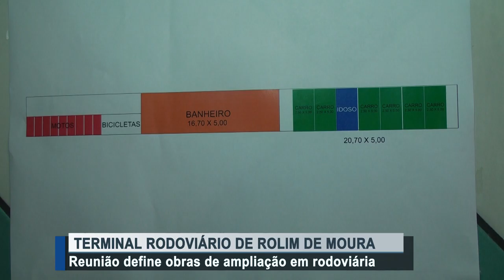Reunião define obras de ampliação em rodoviária